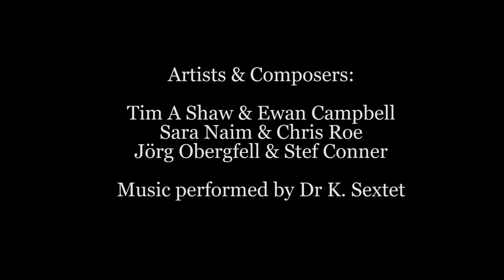The Pierrot Studio at Display Gallery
'The Pierrot Studio', shown at Display Gallery from the 5th to the 17th of February is an exhibition of simultaneously visual and aural installations by pairs of contemporary artists and composers curated by Niamh White. Each pairing explores thematic elements of Schönberg’s seminal song cycle Pierrot Lunaire and combines
 painting, sculpture, performance and sound.

The new compositions written for each installation will be performed by Dr K. Sextet at the opening of the exhibition.

Video by Mira Loew

Artist/Composer Collaborations:
Sara Naim/Chris Roe
Jörg Obergfell/Stef Conner
Tim A Shaw/Ewan Campbell

Performances: Dr K. Sextet